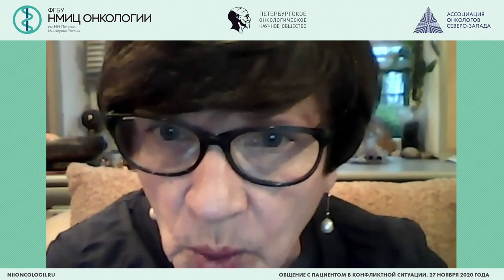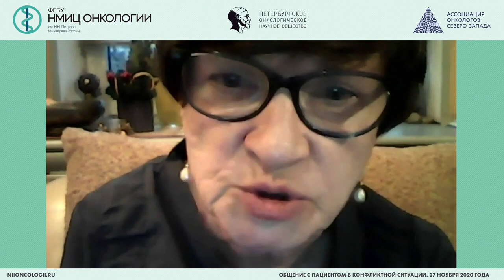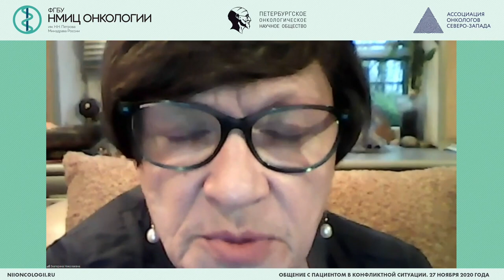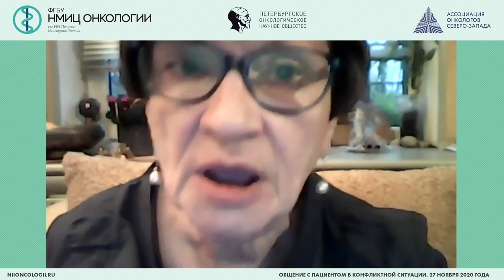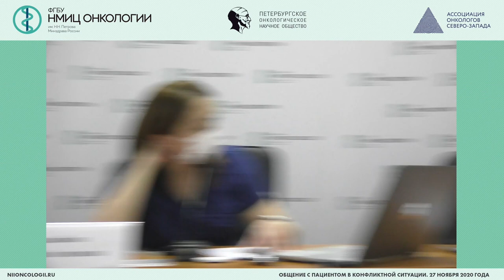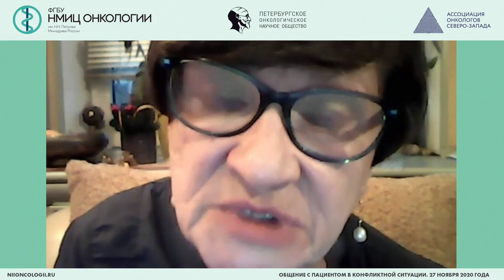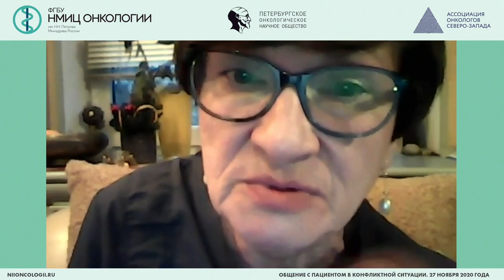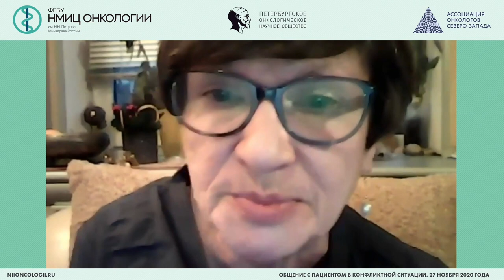Общение с пациентом в конфликтной ситуации (дискуссия, ответы на вопросы)